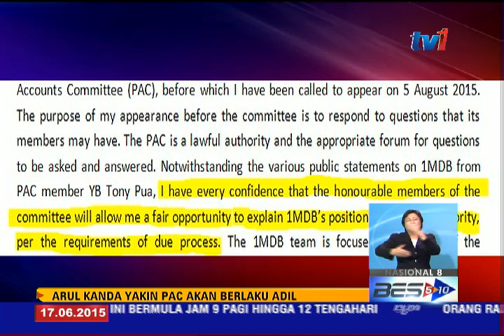RANGKUMAN PARLIMEN 13 8 PM [17 JUN 2015]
1. Selepas syarikat audit, Deloitte, menjalani prosiding bersama Jawatankuasa Kira-kira Wang Negara, PAC, hari ini, syarikat audit KPMG, menjalani prosiding serupa.
2 Datuk Nur Jazlan turut memberitahu PAC bakal memanggil pihak pengurusan tertinggi syarikat 1MDB, Ogos ini. Ketua Audit Negara juga dijangka akan membentangkan laporan awal 1MDB, bulan depan.
3. 1 Malaysia Development Bhd, 1MDB percaya Jawatankuasa Kira-Kira Wang Negara (PAC) akan memberi peluang yang adil bagi syarikat pelaburan strategik negara itu untuk menerangkan kedudukannya.